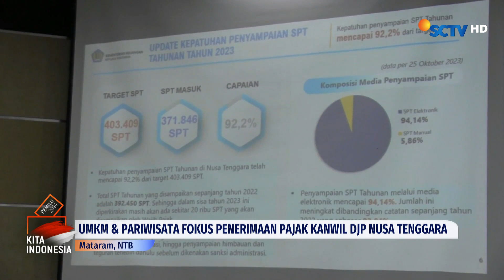Kantor Wilayah Dirjen Pajak Nusa Tenggara Optimalkan Jumlah Penerimaan Pajak | Liputan 6